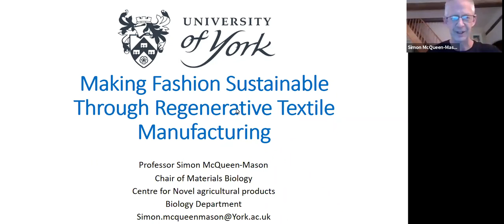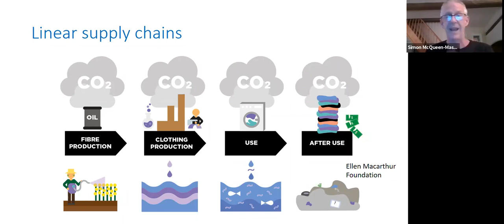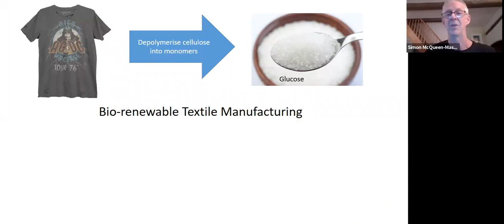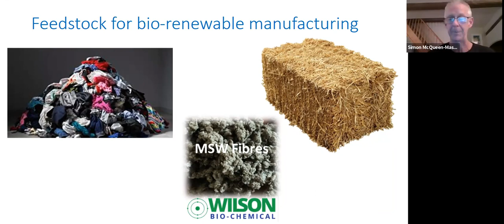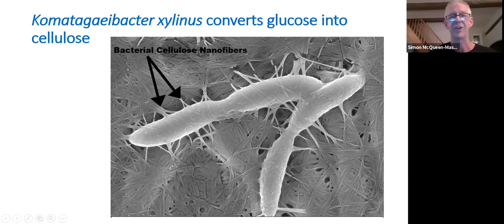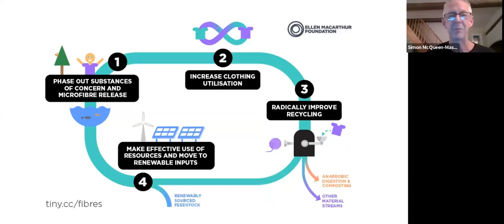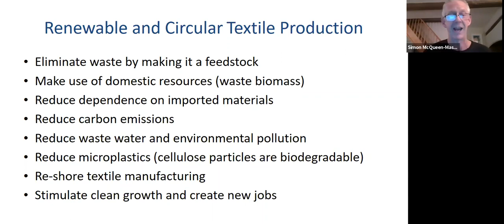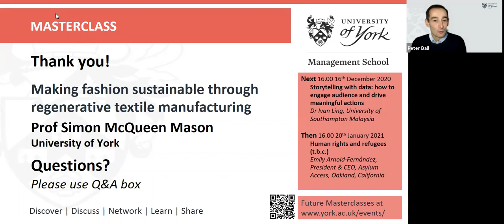UoY Management School Circular Economy Masterclass Simon McQueen Mason, Sustainable fashion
Circular Economy Masterclass presentation from Simon McQueen Mason, Making Fashion Sustainable Through Regenerative Textile Manufacturing